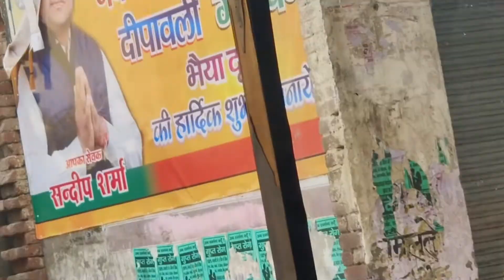My new home construction | Atrauli market | Mera Naya hair style | vlog site